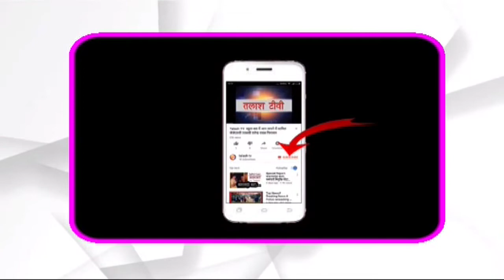नावा बाजार । पलामू । पर्यावरणविद कौशल ने बाल दिवस पर स्कूली बच्चों को पढ़ाया पर्यावरण धर्म की पाठ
बच्चों को बाल मजदूरी जैसे प्रदूषण  से मुक्त कराकर उन्हें सम्पूर्ण मौलिक सुविधा मिले: पर्यावरणविद कौशल

नावा बाजार (पलामू) : से शुरू पर्यावरणविद का अभियान देश के 11 राज्यों में दिल्ली, हिमाचल, हरियाणा पंजाब, पश्चिम बंगाल, उत्तर प्रदेश, छत्तीसगढ़ कर्नाटक मध्य प्रदेश बिहार के साथ झारखंड के 13 जिलों में पौधरोपण कर वृक्षों पर किया रक्षाबंधन
फ़ोटो- शपथ दिलाते पर्यावरणविद कौशल किशोर जायसवाल
रामगढ़ प्रखंड। पलामू
रामगढ़ प्रखंड के आस्था रौनक प्लस टू उच्च विद्यालय के परिसर में बाल दिवस पर आयोजित कार्यक्रम के बतौर मुख्य अतिथि विश्वव्यापी पर्यावरण संरक्षण अभियान के राष्ट्रीय अध्यक्ष सह पर्यावरण धर्म व वनराखी मूवमेंट के प्रणेता पर्यावरणविद कौशल किशोर जायसवाल ने कार्यक्रम की शुरुआत राष्ट्रीय गान से हुई । उन्होंने पर्यावरण धर्म की प्रार्थना के साथ पौधरोपण किया। कार्यक्रम में शामिल लोगों को पौधरोपण के बाद पर्यावरण धर्म के आठ मूल मंत्रों की शपथ दिलाई गई। श्री कौशल ने कार्यक्रम में शामिल लोगों को बताया कि वे इस अभियान को पिछले 52 वर्षों से अपनी निजी खर्चों पर न केवल झारखंड में चला रखा है बल्कि नेपाल भूटान समेत देश के 20 राज्यों के 77 जिलों के अलग- अलग हिस्सों में अबतक 37 लाख निःशुल्क पौधे वितरण शह रोपण कर चुके हैं । उनके द्वारा लगाए गए पौधे 10 वर्षों के बाद वृक्ष होने पर जब कटने लगे तभी वे वृक्षों को काटने से बचाने के लिए पर्यावरण धर्म चलाया । उसके आठ मूल मंत्रों के साथ वृक्षों पर रक्षाबंधन कर इस अभियान को आगे बढ़ाया। इससे उनके द्वारा लगाए गए पौधे के साथ साथ सरकार द्वारा कटाई किए जाने वाले वनों की नीलामी भी बंद कराने में सफलता मिली । यह मुहिम आज से 42 वर्ष पहले चलाई गयी थी । वनराखी मूवमेंट के तहत अब तक करीब पांच लाख वन वृक्षों पर राखियां बांध कर पेड़ों की रक्षा की जा चुकी हैं। वनराखी मूवमेंट में शामिल होकर जिन महिला- पुरुषों ने पेड़ों की सुरक्षा प्रदान करने में अपनी अहम भागीदारी निभा रहे हैं उन्हें प्रोत्साहित करने के लिए अंगवस्त्र देकर समय- समय पर सम्मानित भी किया जाता रहा है । वर्ष 2019 में देश के15 राज्यों के विभिन्न स्थानों पर रक्षाबंधन और पर्यावरण धर्म पर गोष्ठी के आयोजन कर दो लाख निःशुल्क पौधा वितरण और रोपण का लक्ष्य निर्धारित कर कार्यक्रम की शुरुआत पलामू जिले के डाली बाजार के कौशल नगर से की है ।
उसी कड़ी में आज पलामू जिले के रामगढ़ प्रखंड के स्तरोन्नत प्लस टू उच्च विद्यालय प्रांगण में अशोक के पौधे लगाया गया। बाल दिवस पर आयोजित प्रिंटिंग कला प्रतियोगिता में शामिल 15 स्कूली बच्चों को गिफ्ट में पर्यावरणविद ने अपनी ओर से फलदार पौधे देकर उनका मनोबल बढ़ाया। उन्होंने कहा कि देश ही नहीं पूरे विश्व में बाल मजदूर जैसे प्रदूषण को जड़ से समाप्त होनी चाहिए और बच्चों को शिक्षा देकर उन्हें संपूर्ण मौलिक अधिकार मिलनी चाहिए
। कार्यक्रम की अध्यक्षता कर रहे प्रधानाचार्य महेंद्र प्रसाद एवं एस आई अशोक कुमार, अक्षय कुमार, बिट्टू कुमार समेत कई वक्ताओं ने अपने संबोधन में पर्यावरणविद की ओर से काफी लंबे अंतराल से निःस्वार्थ और निःशुल्क किये जा रहे समाज सेवा को सराहनीय कदम बताया। संचालन योग्य नाथ शुक्ला ने किया। जबकि धन्यवाद सुनील मांझी, सुधीर राम, प्रमोद विश्वकर्मा, चंदन कुमार, करीम अहमद, श्वेता कुमारी ,धनंजय प्रसाद, सुमित कुमार ,पार्थ कुंभकार, सदन कुमार समेत स्कूल बच्चों ने पर्यावरण धर्म की शपथ ली।
Talash TV
Latest News
Breaking News
Current News
garhwa news
palamu news
latehar news